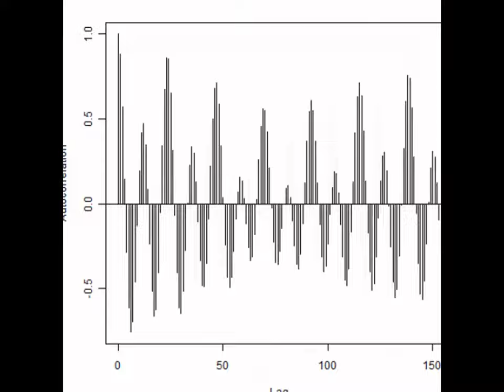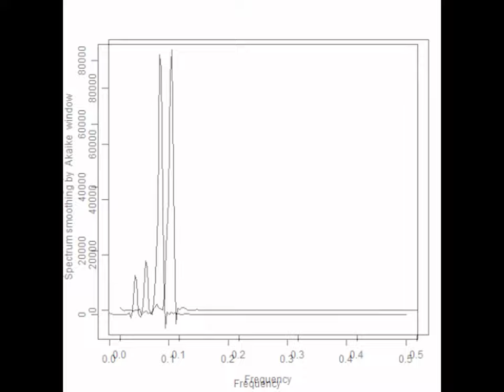スライドショー 超音波伝搬状態の測定・解析 Ultrasonic measurement and analysis techniques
１）多変量自己解析モデルによる

２）インパルス応答特性・自己相関の解析により

３）パワー寄与率の解析により

４）その他（表面弾性波の伝搬）の